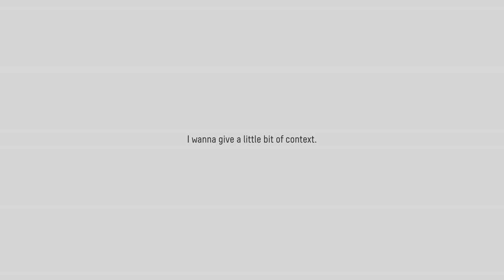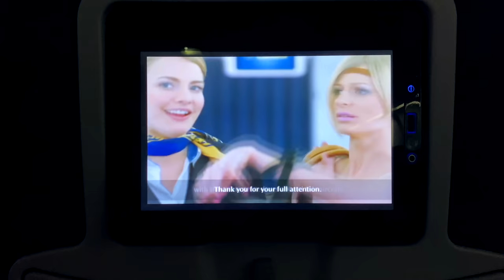Moving to Paris – Travel Nostalgia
I shot this in the last week of February and by the time I had finished editing it, it no longer felt appropriate to post what with everything going on around the world. I waited a few months and now it's weird to even watch what I made.